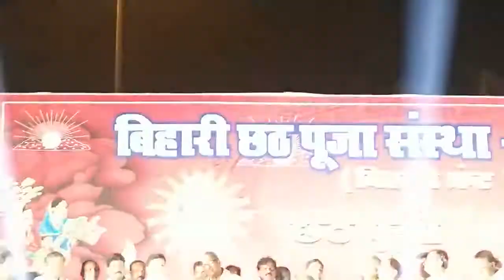भायंदर में बिहारी छठ पूजा संस्थान द्वारा आयोजित छठ पूजा समारोह में मुजफ्फर हुसैन